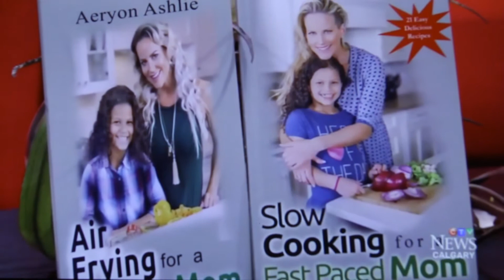Aeryon Ashlie CTV NEWS Calgary Interview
Thank you CTV Calgary for the wonderful interview today on the News at noon! Join me tomorrow Feb 3rd at the Calgary Health show for my seminar "Food and You".